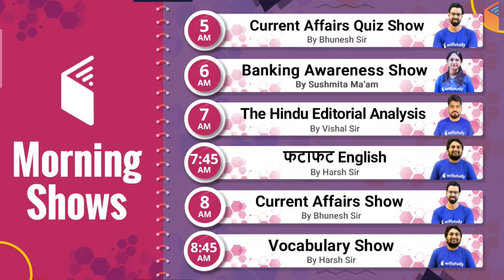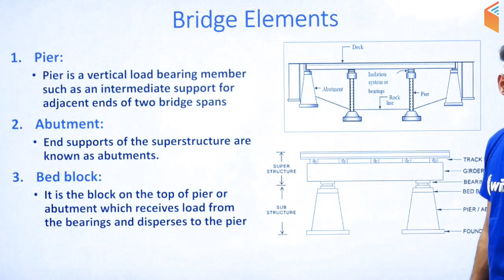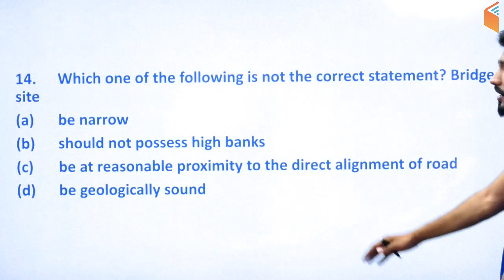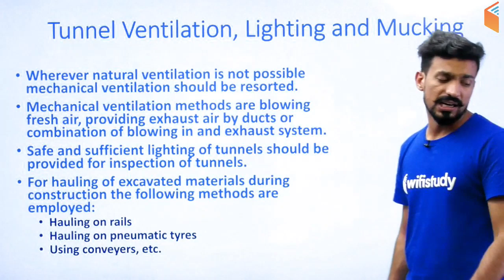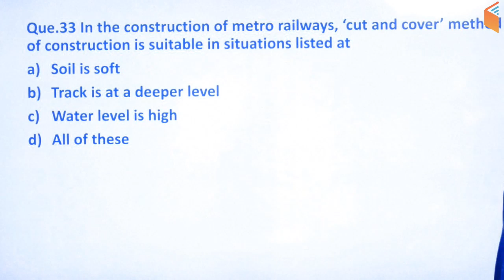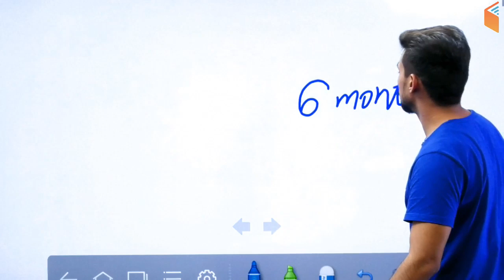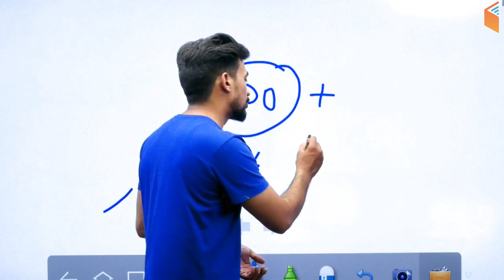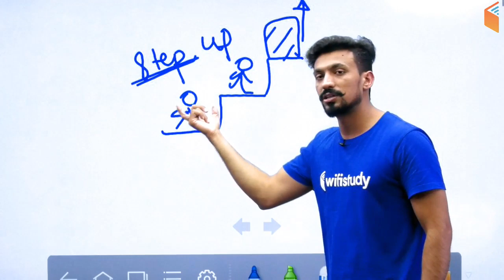9:00 PM - RRB JE 2019 (CBT-2) | Civil Engg by Sandeep Sir | Top MCQs of Bridge and Tunnel Engg.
1. One Subscription, Unlimited Access
2. Learn from your favourite teacher
3. Real time interaction with teacher
4. You can ask doubts in live class
5. Limited students
6. Download the videos & watch offline

✿ Morning Shows:
05:00 AM - Current Affairs Quiz Show by Bhunesh Sir
06:00 AM - Banking Awareness Show by Sushmita Ma'am
07:00 AM - The Hindu Editorial Analysis by Vishal Sir
07:45 AM - फटाफट English by Harsh Sir
08:00 AM - Current Affairs Show by Bhunesh Sir
08:45 AM - Vocabulary Show by Harsh Sir

✿ RRB NTPC 2019 (CBT-1):
09:00 AM - General Awareness by Bhunesh Sir
09:30 AM - General Science by Shipra Ma'am
10:00 AM - Reasoning by Deepak Sir
10:40 AM - Reasoning (PYP) by Deepak Sir
11:00 AM - Maths by Sahil Sir

✿ RRB Group D 2019:
12:00 PM - General Science by Shipra Ma'am
12:30 PM - Maths by Sahil Sir
01:00 PM - General Awareness by Bhunesh Sir
01:30 PM - Reasoning by Hitesh Sir

✿ Banking Exams 2019 (Mains):
05:00 PM - Current Affairs MCQ's by Sushmita Ma'am

✿ SSC CGL 2018 (Tier-II):
05:00 PM - English by Harsh Sir
06:00 PM - Maths by Santosh Sir

✿ SSC JE 2019 (Tier-I) (Non-Tech):
07:00 PM - Reasoning by Hitesh Sir
08:00 PM - GK by Sandeep Sir

✿ RRB JE 2019 (CBT-2) Crash Course:
09:00 PM - Electronics Engg by Ratnesh Sir
09:00 PM - Civil Engg by Sandeep Sir
10:00 PM - Electrical Engg by Ashish Sir
10:00 PM - Mechanical Engg by Neeraj Sir

✿ Static GK Special:
12:00 AM - Static GK by Sandeep Sir